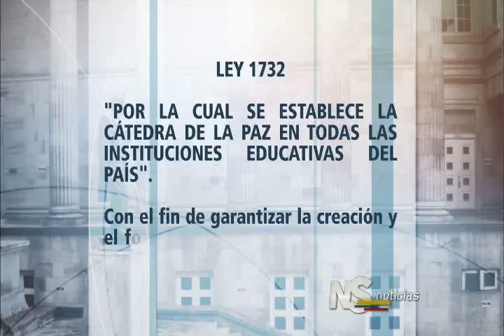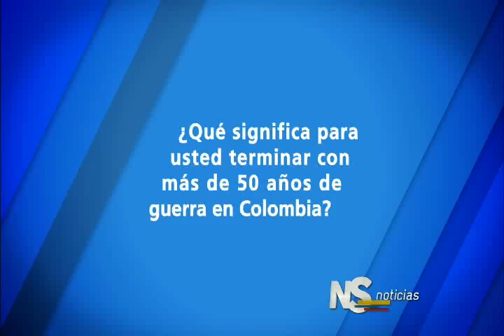Noticiero del Senado. Emisión completa 1 de octubre de 2015